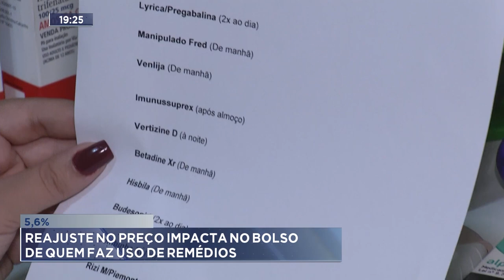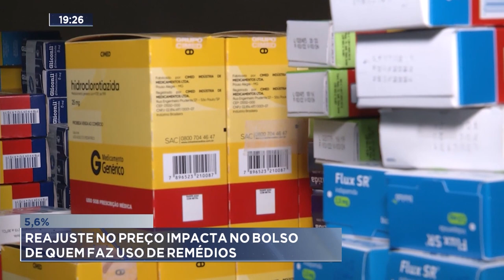Reajuste de 5,6%: Aumento no Preço Impacta no Bolso de quem faz Uso de Remédios.